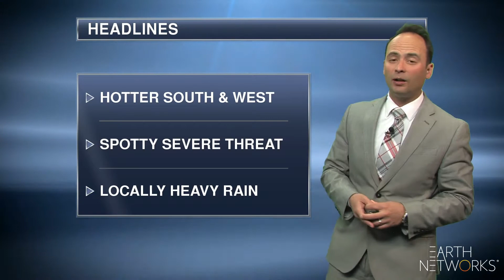northeast_regional_EN_1080_05142018